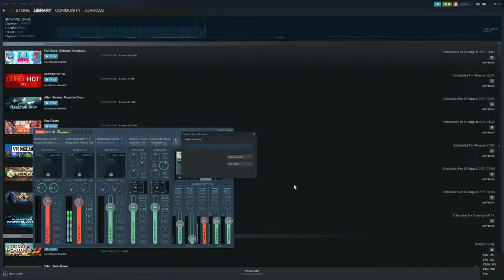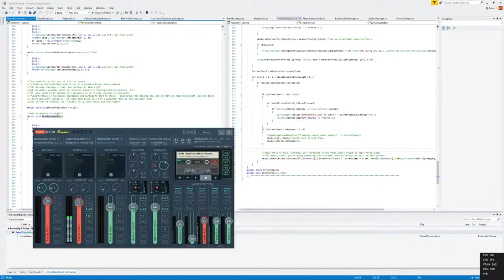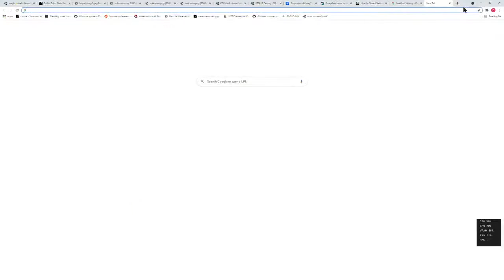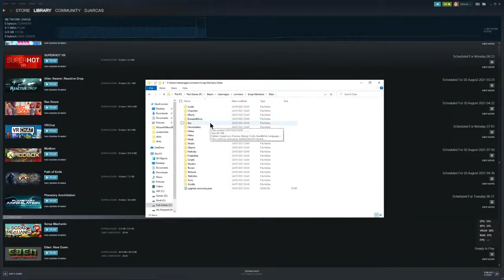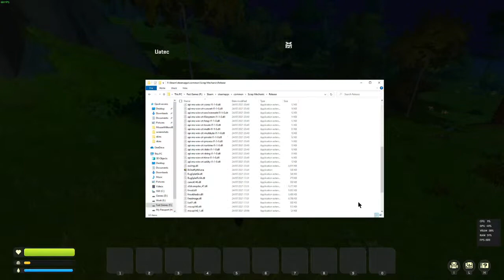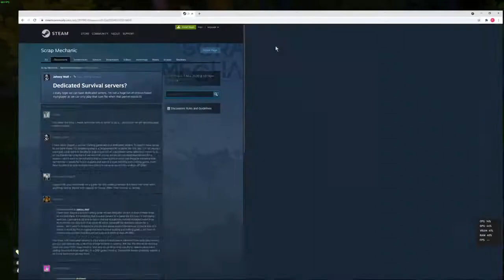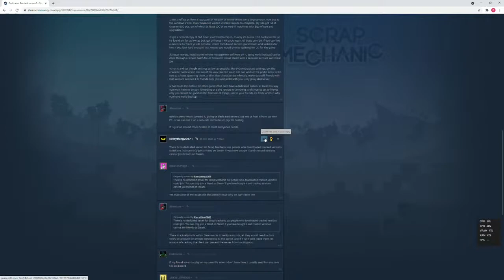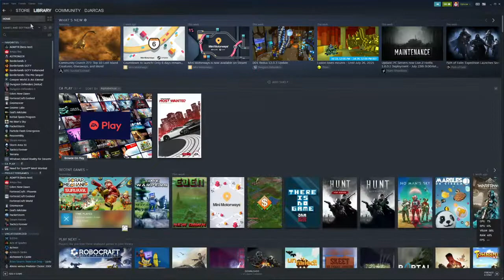I will probably loudly hate this game with a passion | Scrap Mechanic | LockDown LAN #344